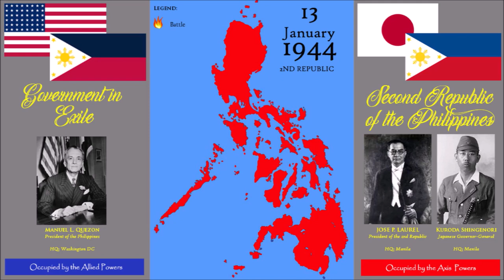The Japanese Invasion of the Philippines and US Liberation during WWII (EVERYDAY from 1941-1945)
Just 10 hours after the attack on Pearl Harbor, the Japanese Imperial Army began the large-scale invasion of the Philippines. This video shows the timeline of events from the start of the invasion until the surrender of General Tomoyuki Yamashita.

TIMESTAMPS:
00:00 | Japanese Invasion
00:50 | Philippines Surrendered
01:43 | 2nd Philippine Republic
02:19 | Liberation
03:33 | Fall of Yamashita